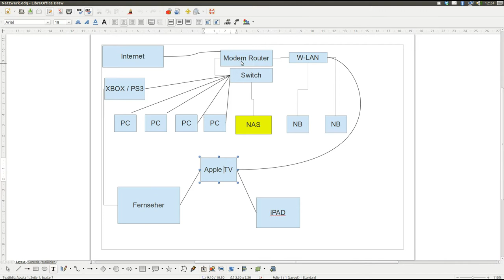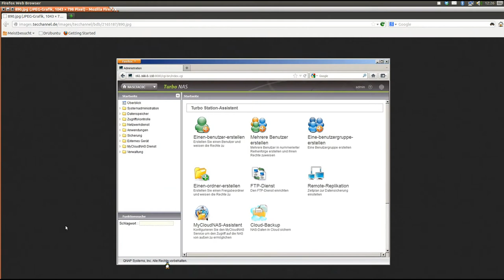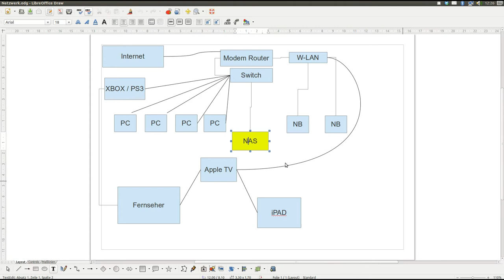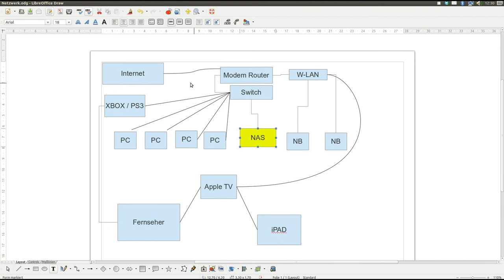Wie nutze ich meine NAS-Server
Im letzten Video habe ich euch die Hardware meiner beiden NAS Server gezeigt. In diesem Video zeige ich euch wie ich meine NAS Server im LAN nutze.
Um keine Videos zu Verpassen folge meiner Fanseite!
Auf meinem Blog gibt es News und Kurztipps!